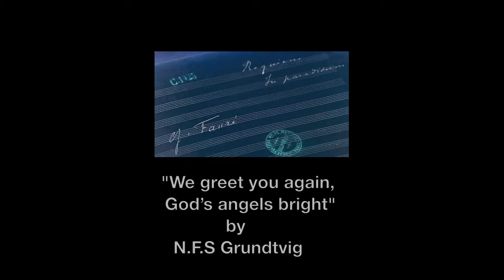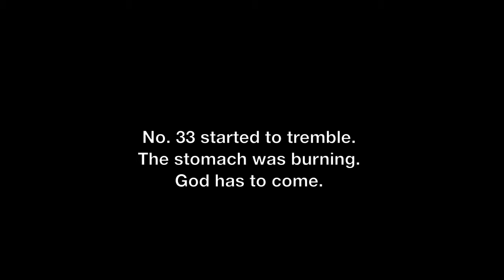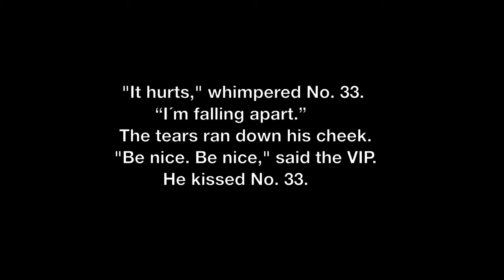Let Christmas Sorrow Be Ended!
03. Indledning.  Our Father in heaven let this be so.

”We greet you again, God’s angels bright”
by N.F.S. Grundtvig.

let this be so
and Christmas sorrow ended!”

On child rape at  the orphanage ”Aaløkkegaard”
1945 to 1955.

”Child No. 33” by Frede Farmand.